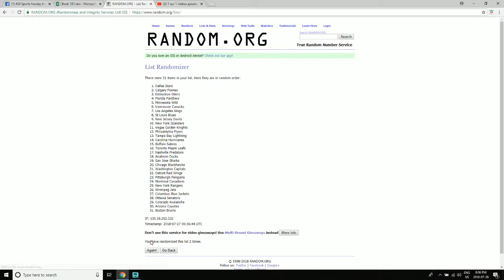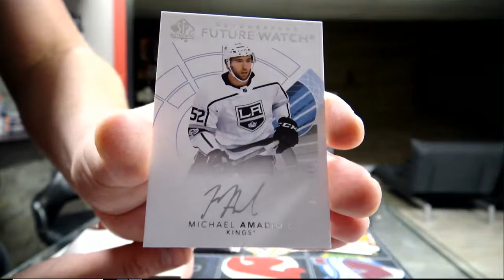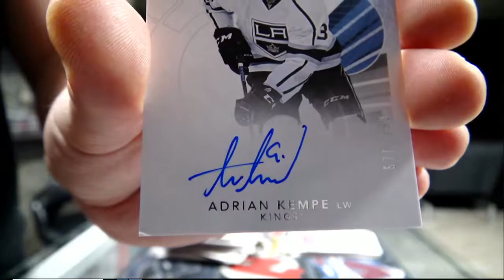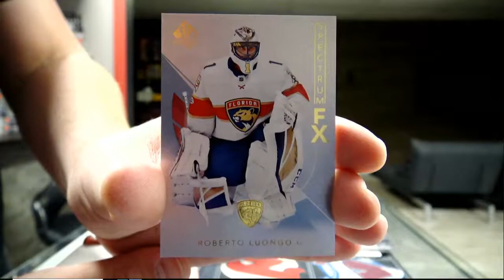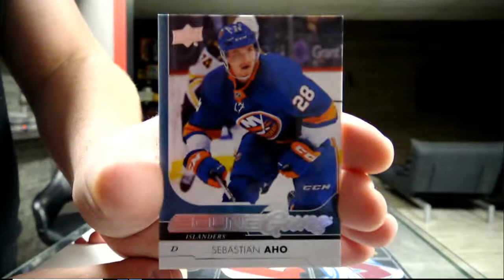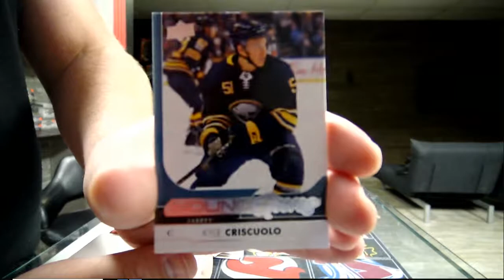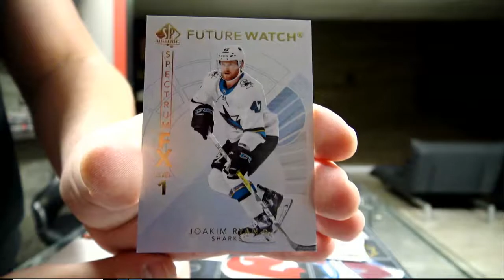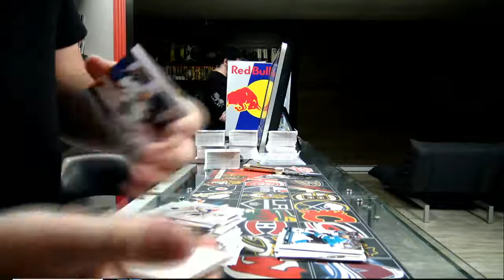450 Sports #3590 - 2017/18 Sp Authentic hockey inner case break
450 Sports #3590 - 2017/18 Sp Authentic hockey inner case break